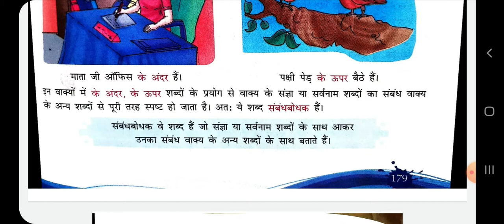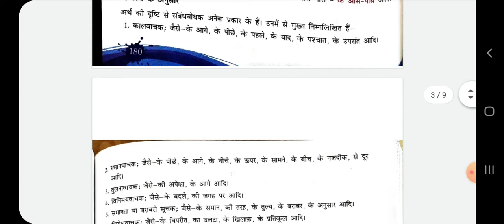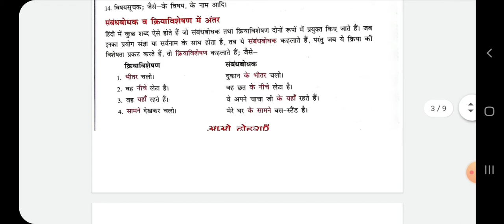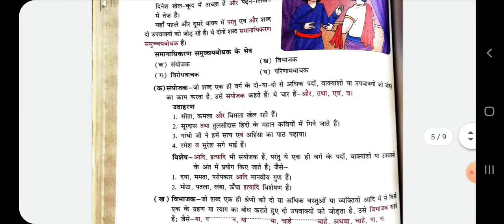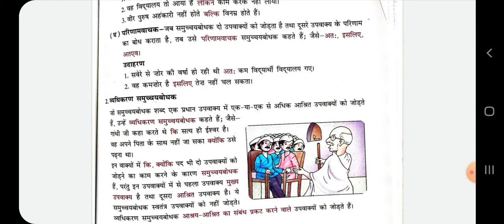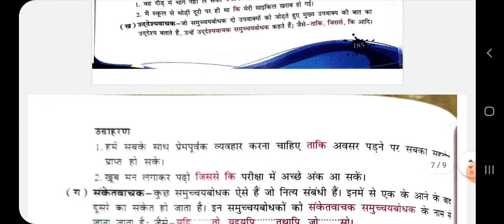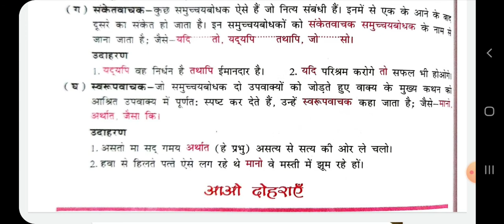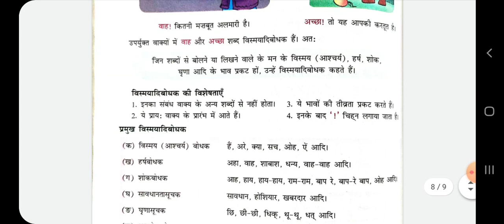Hindi1 Class8 28-01